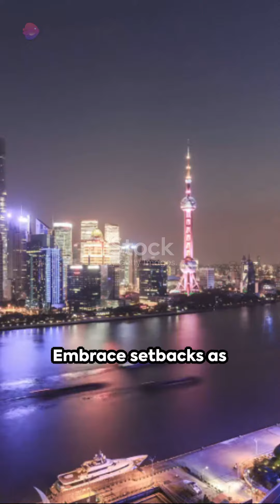The Paradox of Strength and Hard Times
The aphorism "hard times create strong people, strong people create good times, good times create weak people, and weak people create hard times" encapsulates the cyclical nature of human societies. But does this mean that in the modern world, where comfort and convenience often prevail, individuals cannot cultivate strength? To answer this question, we must delve into the multifaceted nature of strength and explore how it can be fostered in the contemporary era.